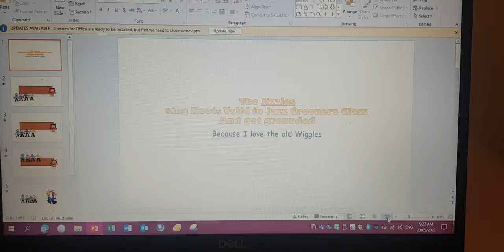The Jizzles sing Roots Valid in Jazz Crooners Class and Get Grounded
Made this PowerPoint at May 6th 2020, a few years ago
Although I still love the old Wiggles...

Roots Valid or Fruit Salad?